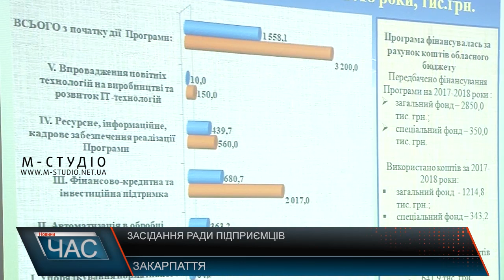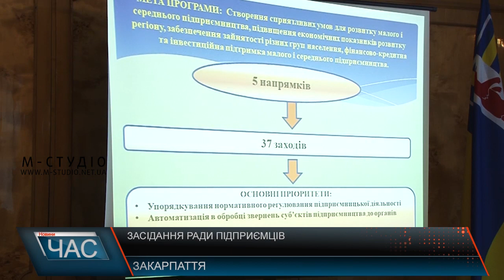Засідання Ради підприємців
Підтримці малого і середнього бізнесу на Закарпатті присвятили відкрите  засідання Регіональної  ради  підприємців. 5 лютого у малому залі облдержадміністрації учасники заходу обговорили проекти та сформували  Порядок відшкодування за рахунок коштів обласного бюджету відсотків за кредити для реалізації інвестиційних проектів та Положення щодо конкурсу бізнес-планів  для підприємців-початківців.